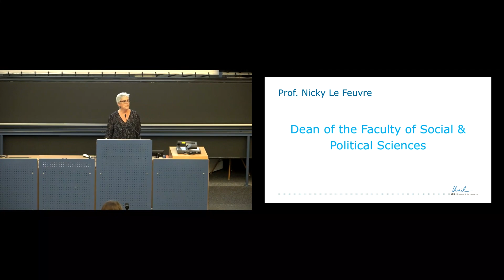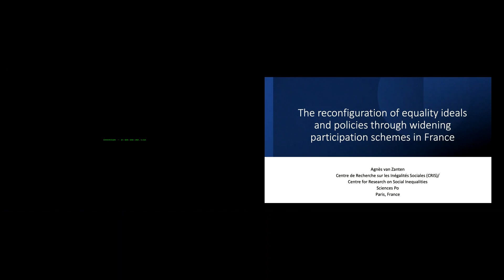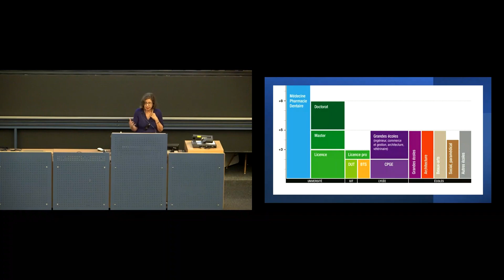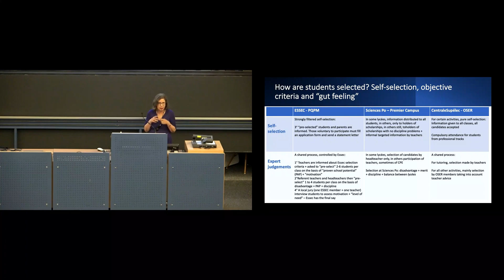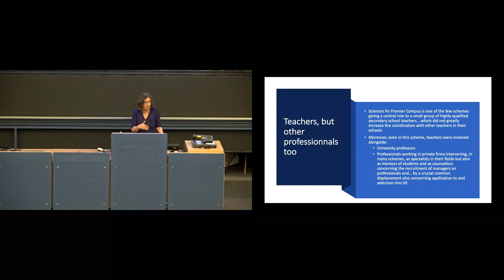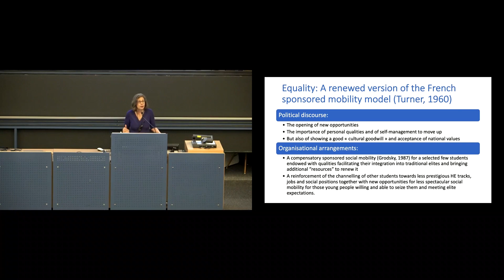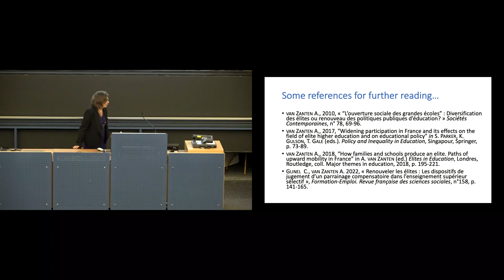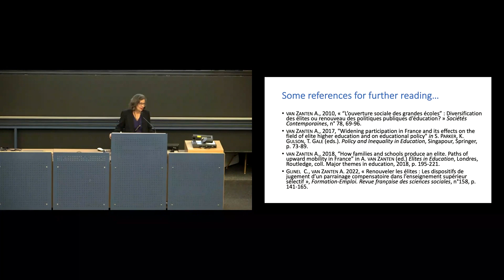Top down and bottom-up narratives of equality and inclusion - Agnès van Zanten (SIEF, 2022)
Dans le cadre de la Semaine Internationales de l’Éducation et de la Formation (SIEF) se déroulant à l’Université de Lausanne du 12 au 16 septembre 2022, l’inclusion des élèves au sein de l’institution scolaire a été un thème fréquemment parcouru. Agnès van Zanten, directrice de recherche CNRS à Sciences Po, spécialiste des questions portées sur l’égalité dans les systèmes scolaires, nous propose une réflexion multidimensionnelle sur les politiques de l’éducation, l’égalité et l’inclusion. Plus spécifiquement, en partant des réflexions liées aux conséquences sociales des politiques de l’éducation implémentées en France depuis 20 ans, elle présente les impacts portés sur quatre axes :

1. Les valeurs égalitaires et les solutions ciblées par les institutions éducatives
2. Les relations de pouvoir au sein des écoles universitaires et l’éducation secondaire, et leurs interrelations
3. Les statuts et les rôles des professionnel·les de l’éducation
4. Les réseaux politiques et le rôle de l’État dans l’éducation

La conférence est précédée d'une présentation de Nicky Le Feuvre la doyenne de la Faculté des Sciences Sociales et Politiques (SSP) de l'Université de Lausanne.

Conférence du jeudi 15 septembre 2022

English Version:

During the International Education and Training Week (SIEF) held at the University of Lausanne from September 12 to 16, 2022, the inclusion of students within the school institution was a frequently discussed theme. Agnès van Zanten, CNRS research director at Sciences Po, and a specialist in issues of equality in school systems, offers us a multidimensional reflection on education policies, equality and inclusion. More specifically, starting from reflections related to the social consequences of education policies implemented in France over the last 20 years, she presents the impacts on four axes:

1. Egalitarian values and solutions targeted by educational institutions
2. Power relations within university schools and secondary education, and their interrelationships
3. The status and roles of educational professionals
4. Political networks and the role of the state in education

The conference is preceded by a presentation by Nicky Le Feuvre, Dean of the Faculty of Social and Political Sciences (SSP) of the University of Lausanne.

Conference on Thursday 15 September 2022